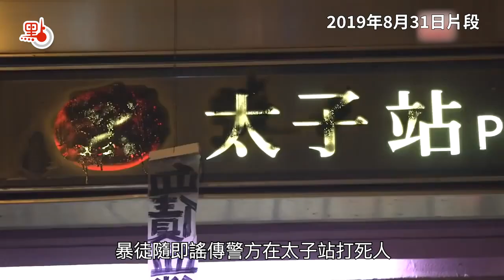【反修例黑暴真相】EP23 暴火焚城 屈警打死人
去年今日，有#暴徒 聚集在「煲底 」破壞#立法會 大樓玻璃門，瘋狂投擲#燃燒彈 襲警 。水炮車 抵達#政總 ，首次射出顏色水驅散暴徒。入夜後大批暴徒在#警總 附近焚燒路障，火海橫跨整條軒尼詩道，濃煙升上10層樓高，傳出至少5次爆炸聲。暴徒之後乘搭#港鐵 逃走，該列車駛往#太子站 ，大批警員進入該站展開拘捕行動。暴徒隨即造謠說警方在太子站#打死人 ，政府與警方之後多次澄清太子站沒有死人，不過該謠言仍在網路上廣泛流傳。